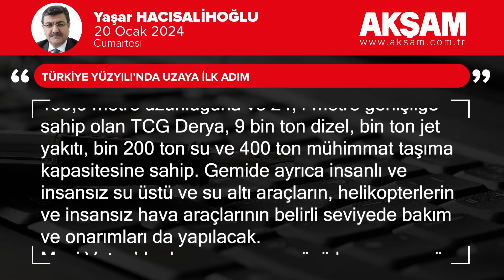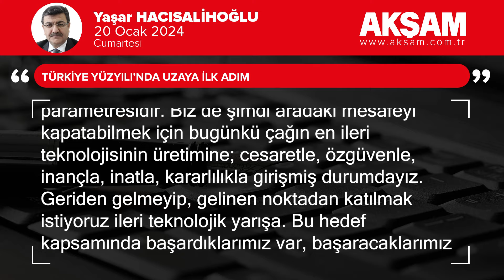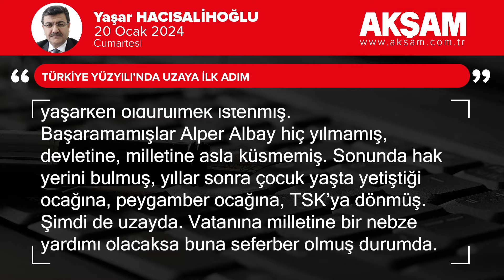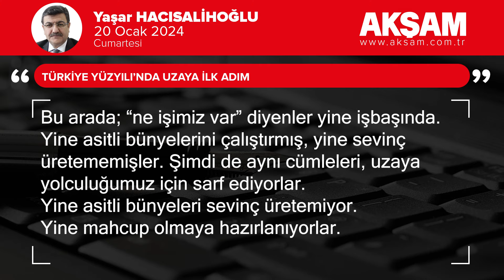Türkiye Yüzyılı’nda uzaya ilk adım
Türkiye’nin milli teknoloji hamleleri devam ediyor. TCG Anadolu’dan sonra en büyük gemi TCG Derya da Türk Silahlı Kuvvetleri (TSK) törenle katıldı.
199,9 metre uzunluğuna ve 24,4 metre genişliğe sahip olan TCG Derya, 9 bin ton dizel, bin ton jet yakıtı, bin 200 ton su ve 400 ton mühimmat taşıma kapasitesine sahip. Gemide ayrıca insanlı ve insansız su üstü ve su altı araçların, helikopterlerin ve insansız hava araçlarının belirli seviyede bakım ve onarımları da yapılacak.
Mavi Vatan’da donanmamızın gücü her geçen gün artıyor. Doğu Akdeniz üzerinden Türkiye’yi sıkıştırma planları, şer hesapları, yeni sömürge jeopolitiğini dayatma çabaları, Türkiye’nin kararlılığına, direncine, inancına yenilmeye mahkumdur. Milli teknoloji hamleleriyle tam bağımsız Türkiye hedefi sarsılmadan devam ediyor. Tam bağımsızlık hedefine yapılan tüm şer saldırılarına karşı güçlü siyasi iradenin kararlılığı çok kıymetlidir. Her fırsatta Cumhurbaşkanı Erdoğan; milli teknoloji hamlelerinde, savunma sanayiinde, enerjide ve Türkiye Yüzyılı’nda tam bağımsızlık hedefini kararlılıkla vurguluyor.
Şimdi de uzaya ilk adımı attık. Uzay teknolojisinde biz de var olmak istiyoruz. Her çağın en ileri teknolojisi o çağın en kıymetli, en stratejik güç parametresidir. Biz de şimdi aradaki mesafeyi kapatabilmek için bugünkü çağın en ileri teknolojisinin üretimine; cesaretle, özgüvenle, inançla, inatla, kararlılıkla girişmiş durumdayız. Geriden gelmeyip, gelinen noktadan katılmak istiyoruz ileri teknolojik yarışa. Bu hedef kapsamında başardıklarımız var, başaracaklarımız var.
Uzay teknolojisinde alan açmak için ilk adımı attık ve uzaya giden ilk Türk olarak Alper Gezeravcı’yı coşkuyla, heyecanla, gururla uğurladık. Uzayda kalacağı 14 gün boyunca önemli bilimsel araştırmaların içinde olacak.13 önemli bilimsel deneyin yapılması ve kanser, genetik, biyoloji gibi bir dizi bilimsel alanda çok kıymetli bilimsel adımların atılması yaşanacak. Bizim için övünç kaynağı, uluslararası saygınlık ve özgüven zirvesi. Bilhassa gençlerimiz için çok kıymetli bir adım. Onlara, “biz başaramayız” özgüven zedelemesini, öğrenilmiş çaresizliğini dayatanlara karşı yeni bir okkalı cevap niteliğindedir.
Uzaya giden ilk Türk olarak Alper Gezeravcı çok kıymetli bir isim. Her şeyden önce FETÖ mağduru bir asker. Hava Kuvvetleri’nde F16 pilot subay olarak görev yaparken, FETÖ’nün kumpas davalarında TSK ile ilişiği kesilmiş.  Aslında yaşarken öldürülmek istenmiş.
Başaramamışlar Alper Albay hiç yılmamış, devletine, milletine asla küsmemiş. Sonunda hak yerini bulmuş, yıllar sonra çocuk yaşta yetiştiği ocağına, peygamber ocağına, TSK’ya dönmüş.
Şimdi de uzayda. Vatanına milletine bir nebze yardımı olacaksa buna seferber olmuş durumda. Vatan sevdasıyla, üstün yetenekleri ve yüksek donanımlı, bilgi birikimiyle çok başarılı çalışmalara imza atacağına olan inancım tamdır.
Bu arada; “ne işimiz var” diyenler yine işbaşında. Yine asitli bünyelerini çalıştırmış, yine sevinç üretememişler. Şimdi de aynı cümleleri, uzaya yolculuğumuz için sarf ediyorlar.
Yine asitli bünyeleri sevinç üretemiyor.
Yine mahcup olmaya hazırlanıyorlar.